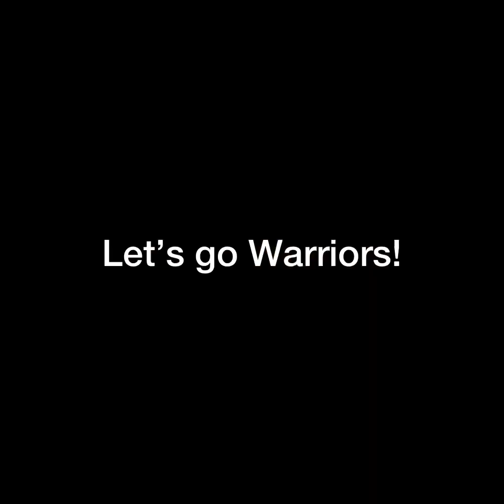CAK Warriors 4th Grade Boys Gold Basketball Team 22-23 Season Highlights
CAK Warriors
4th Grade Boys Gold Team

Grayson Clement #32
Cam Collins #30
Price Davis #33
Hudson Harwell #25
Grant Kingry #24
Cole Moore #31
Tate Pierce #21